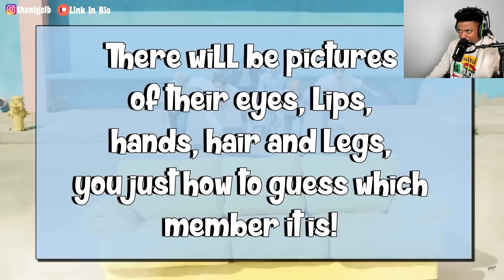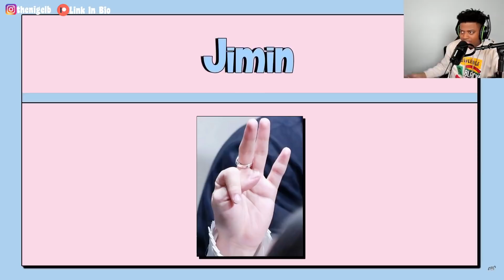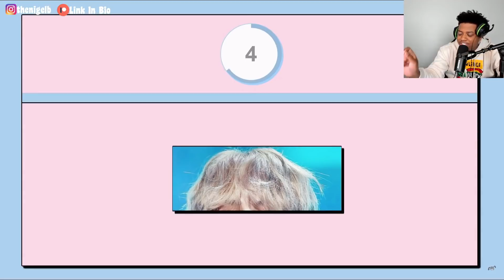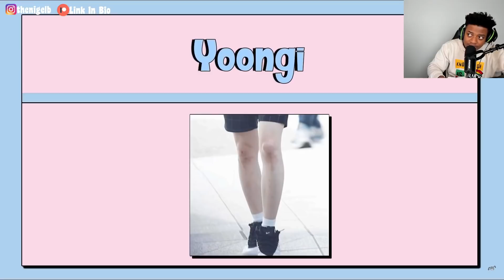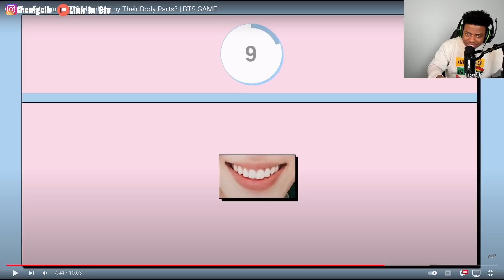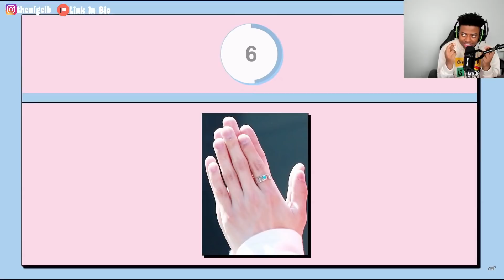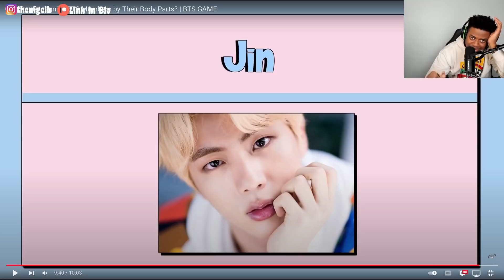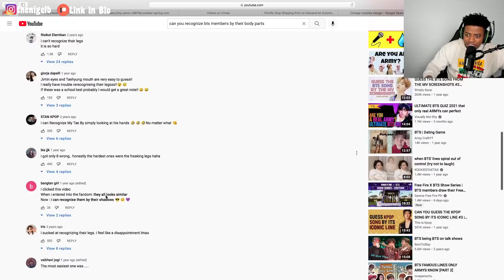Can You Recognize BTS Members by Their Body Parts? | HARDEST CHALLENGE I'VE EVER DONE..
In this video I reacted to Can You Recognize BTS Members by Their Body Parts?!